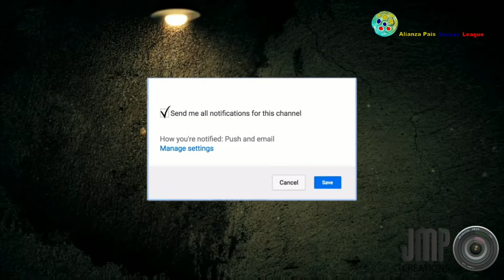Valdez vs Tumi Peru